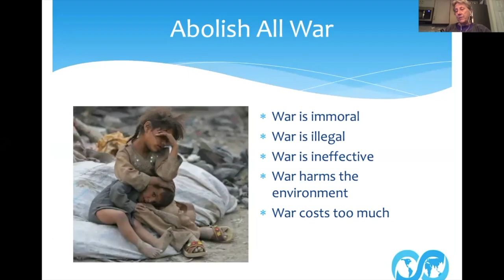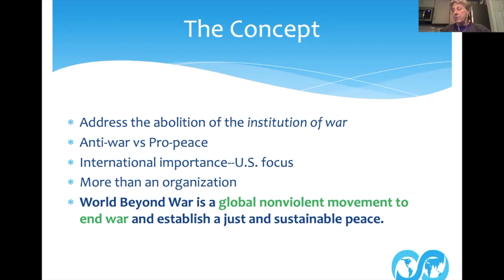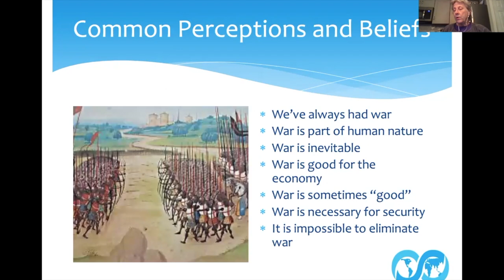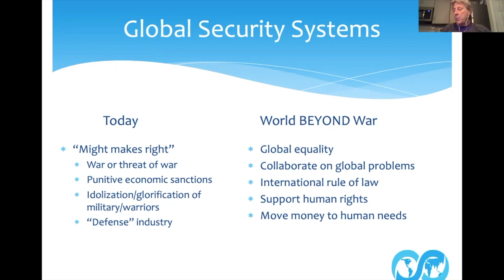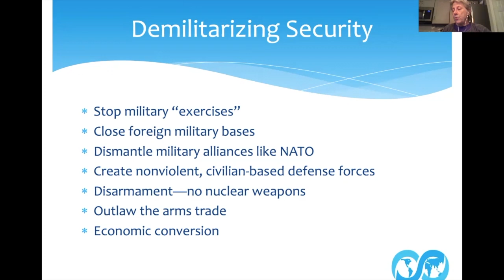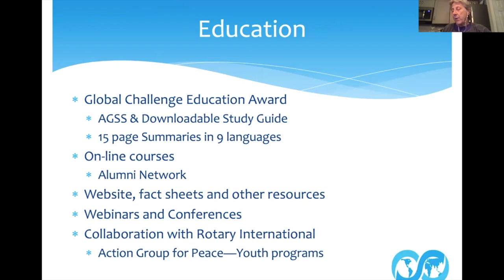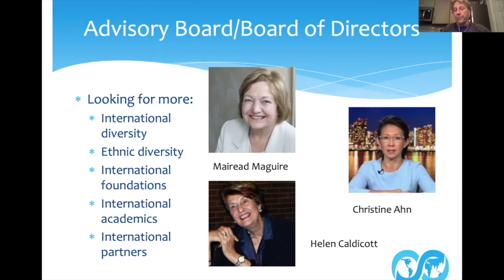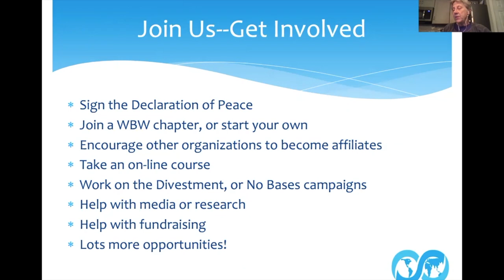How We Get to a World BEYOND War